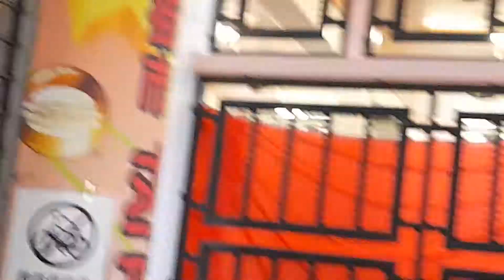Panasonic & KDK orbit ceiling fan by playing cover 54